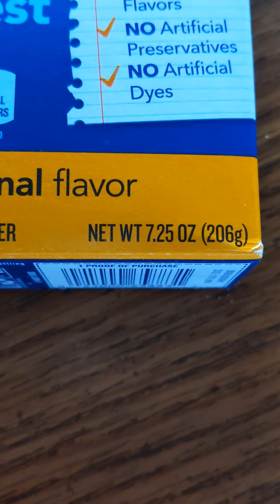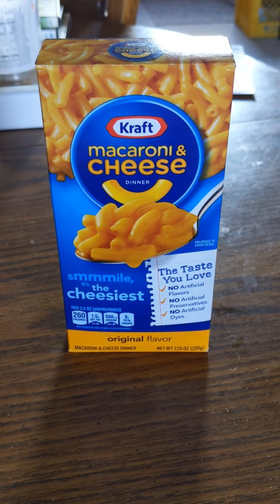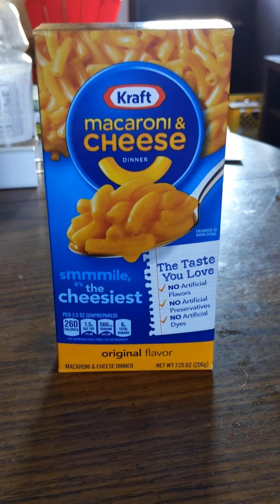Kraft Macaroni & Cheese Dinner Review